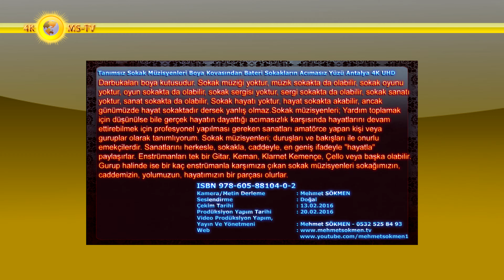Tanımsız Sokak Müzisyenleri Boya Kovasından Bateri Sokakların Acımasız Yüzü Antalya 4K UHD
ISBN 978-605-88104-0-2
Antalya'da çok renkli acımasız yaşam
Darbukaları boya kutusudur. Sokak müziği yoktur, müzik sokakta da olabilir, sokak oyunu yoktur, oyun sokakta da olabilir,
sokak sergisi yoktur, sergi sokakta da olabilir, sokak sanatı yoktur, sanat sokakta da olabilir,
Sokak hayatı yoktur, hayat sokakta akabilir, ancak günümüzde hayat sokaktadır dersek yanlış olmaz.
Sokak müzisyenleri; Yardım toplamak için düşünülse bile gerçek hayatın dayattığı acımasızlık karşısında hayatlarını devam ettirebilmek için profesyonel yapılması gereken sanatları amatörce yapan kişi veya guruplar olarak tanımlıyorum.
Sokak müzisyenleri; duruşları ve bakışları ile onurlu emekçilerdir. Sanatlarını herkesle, sokakla, caddeyle, en geniş ifadeyle "hayatla" paylaşırlar. Enstrümanları tek bir Gitar, Keman, Klarnet Kemençe, Çello veya başka olabilir.
Gurup halinde ise bir kaç enstrümanla karşımıza çıkan sokak müzisyenleri sokağımızın, caddemizin, yolumuzun, hayatımızın bir parçası olurlar.
Kamera/Metin Yazım : Mehmet SÖKMEN
Seslendirme : Doğal
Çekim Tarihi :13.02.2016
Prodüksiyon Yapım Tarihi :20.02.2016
Yayın Ve Yönetmeni: Mehmet SÖKMEN - 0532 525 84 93